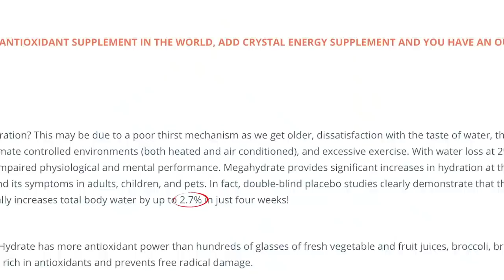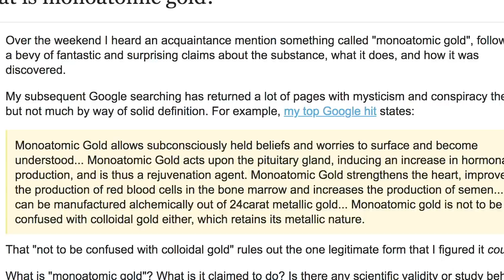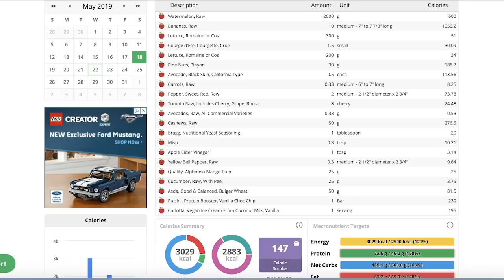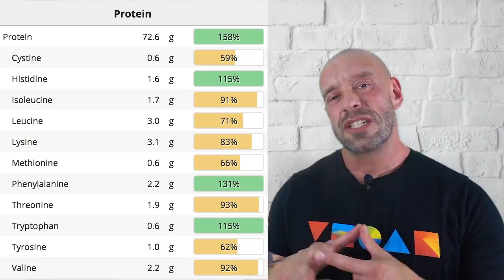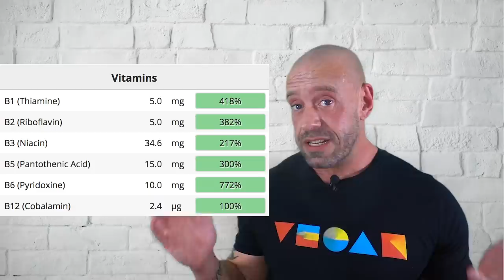Nutritionist Reviews Tim Shieff Vegan Day Of Eating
Wondering why Tim felt compelled to ditch his morals? His extreme lack of nutrition may have been a factor! Follow along as Nutritionist Paul dissects one of Tim's typical days of eating from back when he was a raw vegan.

*** About Me ***

I'm Paul Kerton. Personal Trainer, Vegan Nutritionist and Public Speaker. Not so long ago, in a misguided attempt to try and grow muscle as quickly as possible, I ended up eating more animal products than probably anyone you've ever met. Through research, I came to learn the deleterious effects that eating even quite trivial amounts of animal products has on one's health and through personal experience, I found that far from being a hindrance to sports performance, a well planned vegan diet is actually optimal! Then with an open heart, I looked at how we treat animals in order for them to end up on our plates and it shook me to the core. I could not believe that for so long I fell for the lies that others tell us, that we tell ourselves, in order that we perpetuate this destructive behaviour. Destructive to ourselves, the beautiful, intelligent sentient beings that are here with us and indeed our planet. To try and put right my part in all of this I was compelled to overcome my fear of being filmed for YouTube and television, appearing on the radio and more recently public speaking. On a spiritual level, I've come to realise that my fellow man too is suffering. If I won't see harm come to a chicken I've never met then why would I be unkind to my brothers? If someone is being aggressive or unkind toward me, surely the suffering inflicted on them in the past is simply spilling over? Do I want to add to that, or can I step out of my ego long enough to forgive them and maybe break the cycle of negativity? This former, quick to anger "meat-head" bouncer has been on one transformative journey!